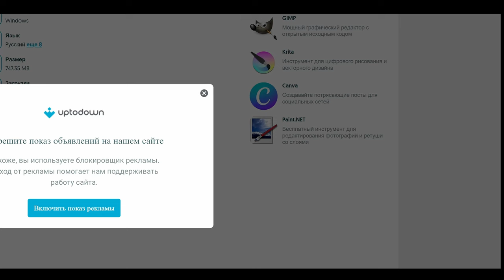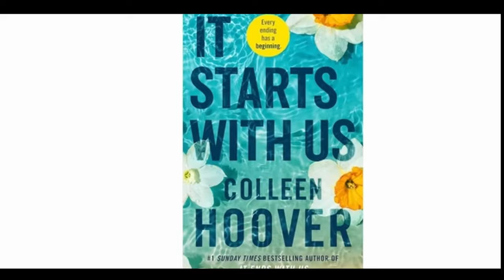ЭТО ЗАКОНЧИТСЯ С НАМИ Обзор фильма и объяснение концовки